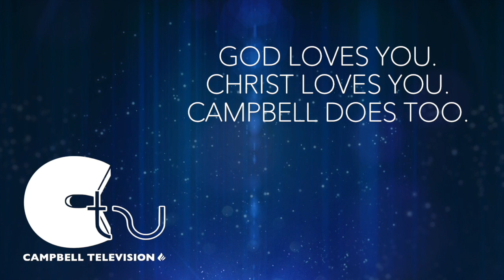"The African Methodist Episcopal Church" - 3 Minute Methodist History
This week we welcome a very special guest, Rev. Dr. Anthony Witherspoon, who shares a little bit about how the African Methodist Episcopal Zion Church began, and what he loves about it today.
To learn more about Dr. Witherspoon's congregation, check them out
To support Campbell TV and Campbell UMC, please consider setting up a recurring gift--or making a one-time gift--by visiting
Plus, to help spread the word, please consider liking and sharing this video!
Big thanks as always to Jae Beth for our awesome Campbell TV logo!